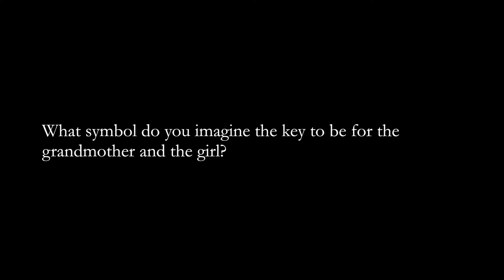Interview - Ali Cobby Eckermann on her poem 'Key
HSC English Stage 6: Prescriptions Module A: Language, Identity and Culture

Language has the power to both reflect and shape individual and collective identity. In this module, students consider how their responses to written, spoken, audio and visual texts can shape their self-perception. They also consider the impact texts have on shaping a sense of identity for individuals and/or communities. Through their responding and composing students deepen their understanding of how language can be used to affirm, ignore, reveal, challenge or disrupt prevailing assumptions and beliefs about themselves, individuals and cultural groups. Within this module, six of Ali Cobby Eckermann's poems from the collection Inside my Mother (Giramondo Publishing) have been set for study. These poems are ‘Trance’, ‘Unearth’, ‘Oombulgarri’, ‘Eyes’,  ‘Leaves’ and ‘Key’.